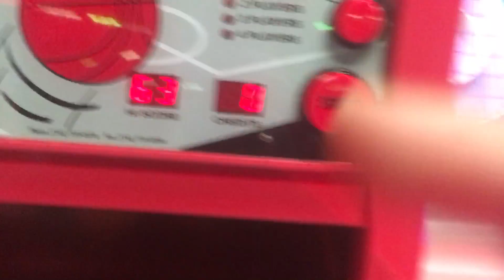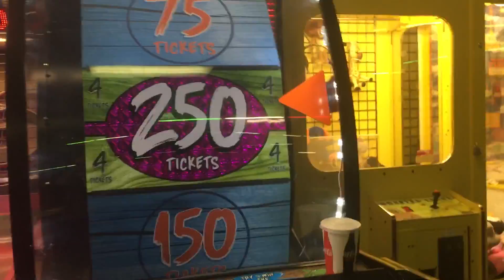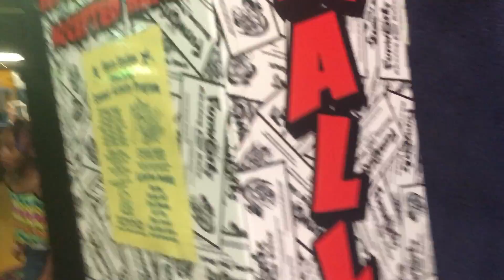SKATE STATION!! KieranVlogs